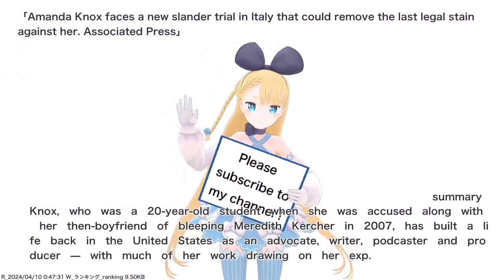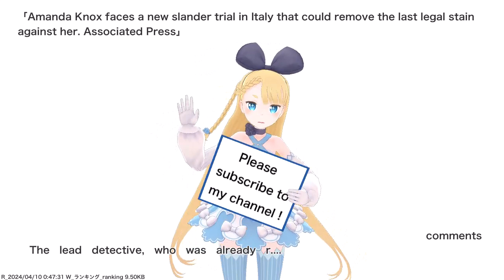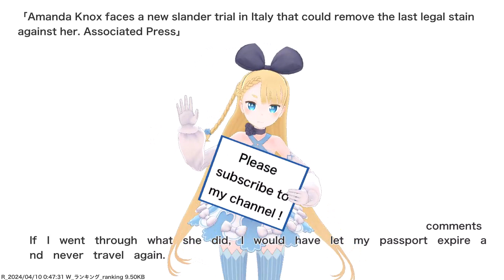Amanda Knox faces a new slander trial in Italy that could remove the last legal stain against...